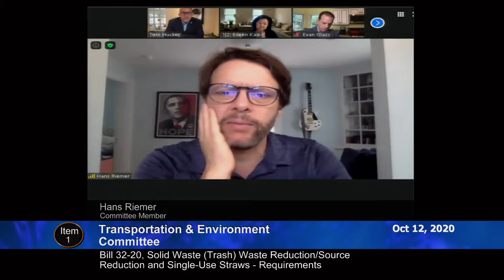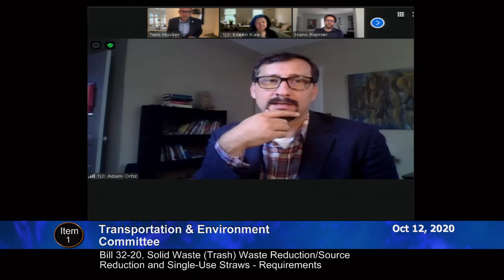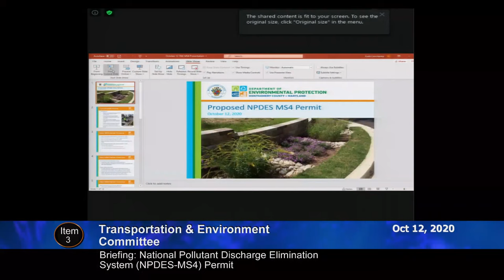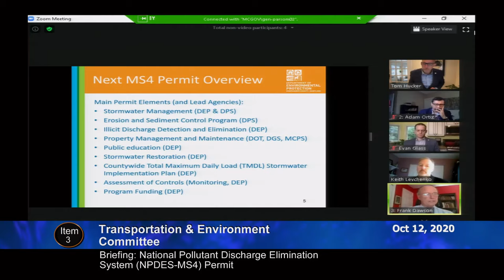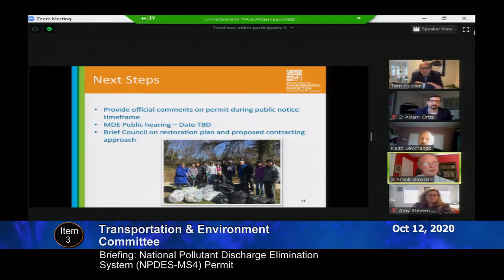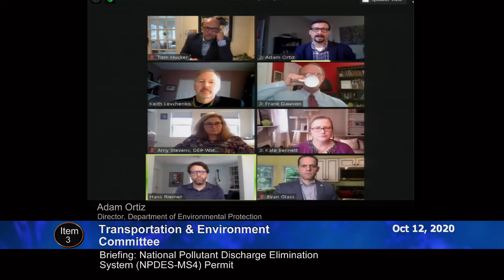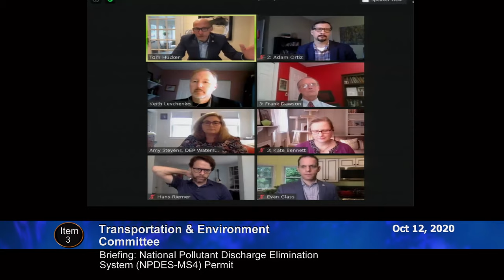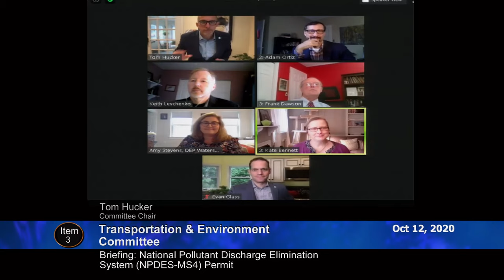October 12, 2020 - T&E Committee Worksession